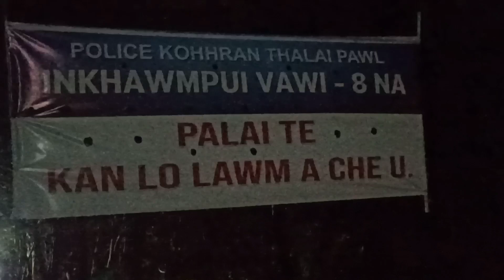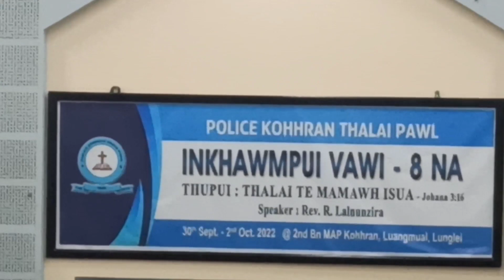Police Kohhran Thalaipawl Inkhawmpui 2Bn MAP Luangmual Lunglei